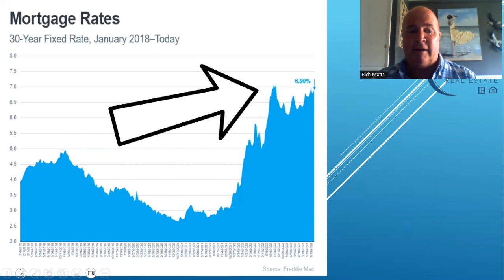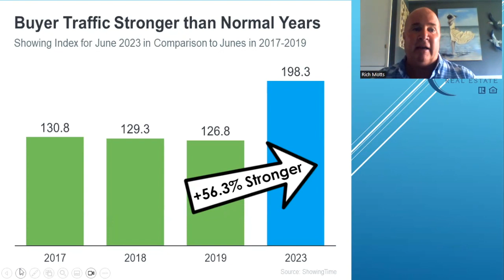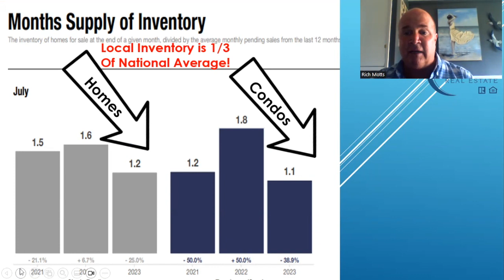Are ⬆️ High Rates% Stopping 🛑 You From 💲 Selling 🏡❓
Buyer Demand is High and Inventory is Low! Time To Sell!